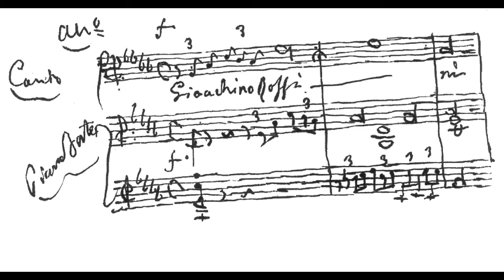Rossini: La regata Veneziana - II Anzoleta co' passa la regata - Jennie Tourel, soprano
Gioachino Rossini

La regata Veneziana (1835)

II    Anzoleta co' passa la regata

Jennie Tourel, soprano
Paul Ulanovsky, piano